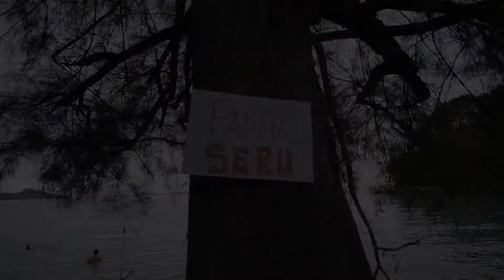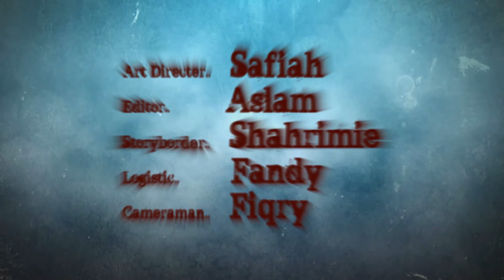Mona - Scary Movie Trailer Parody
This movie trailer is for study process..

Reference
     - The Conjuring
     - Annabelle

Groupmate
     - Aslam
     - Muhaimin
     - Shahrimie
     - Fandy
     - Fiqri
     - Safiah